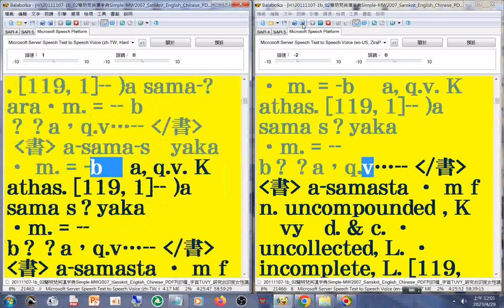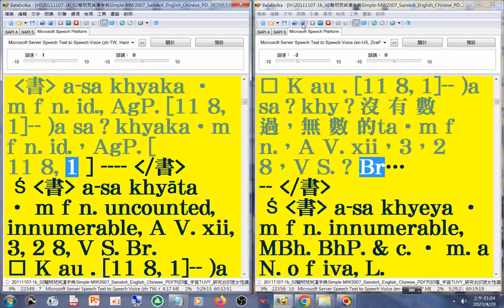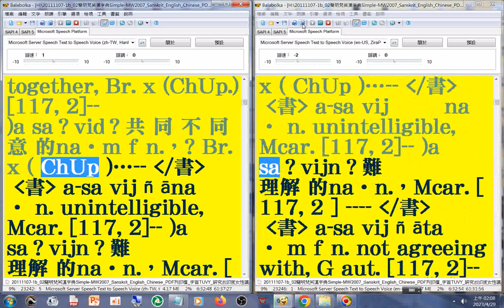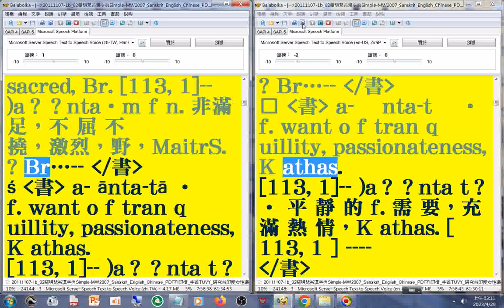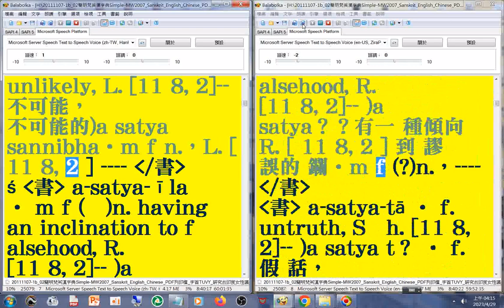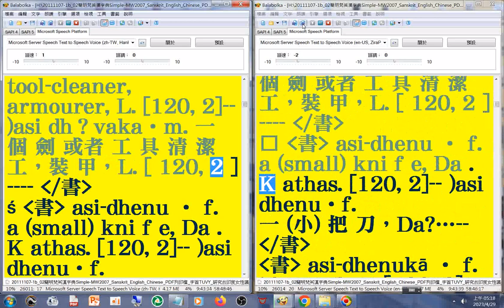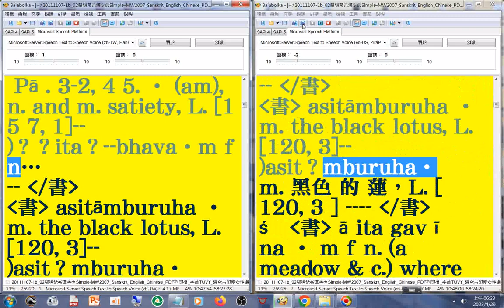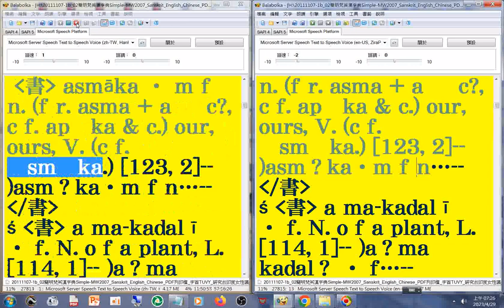有聲書 16#美語發音 (轉寫字的符號字朗讀時會消失)20111107-1簡明梵英漢字典第580b-721頁 字首A16(14-16)(ap-as)_Simple MW2007 Sanskrit